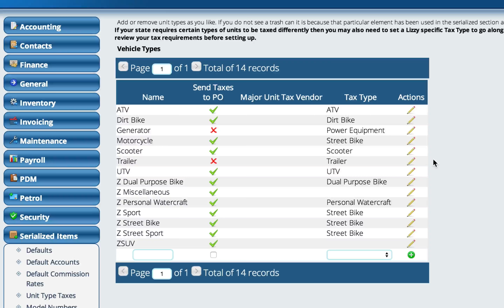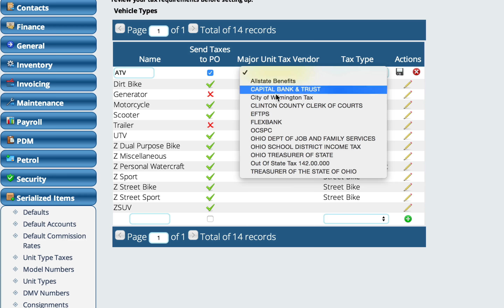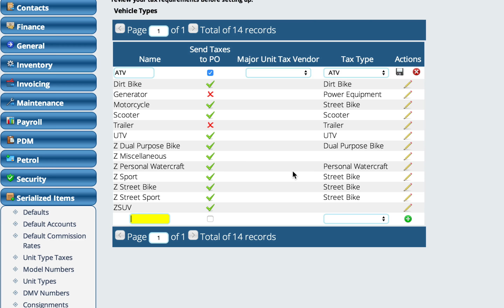Working With Unit Types in Lizzy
This video covers how to setup and work with unit types you create and manage within the Lizzy Business Management System.